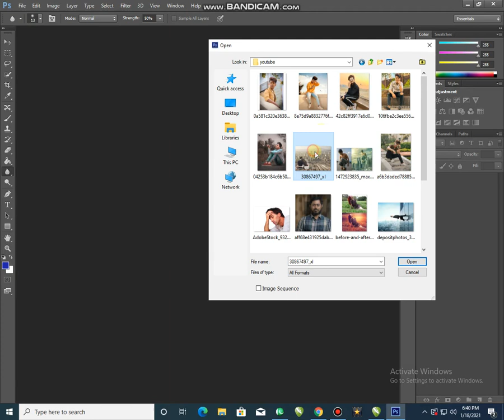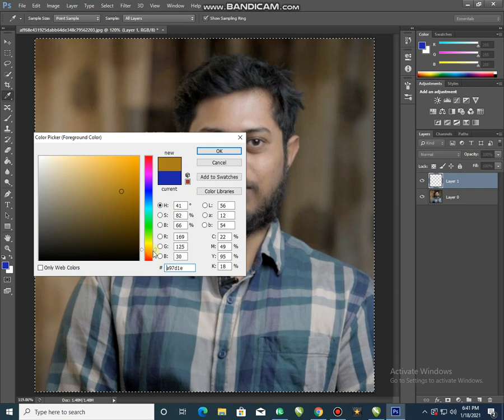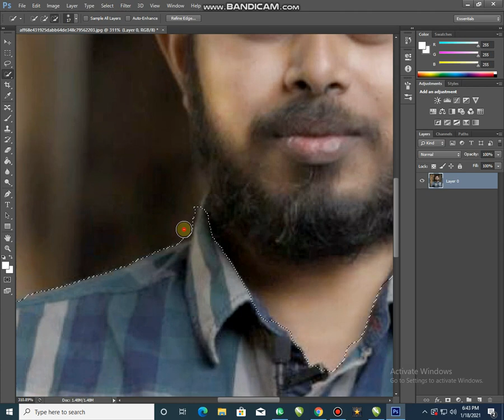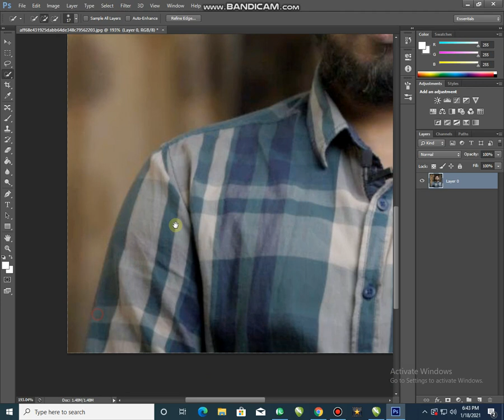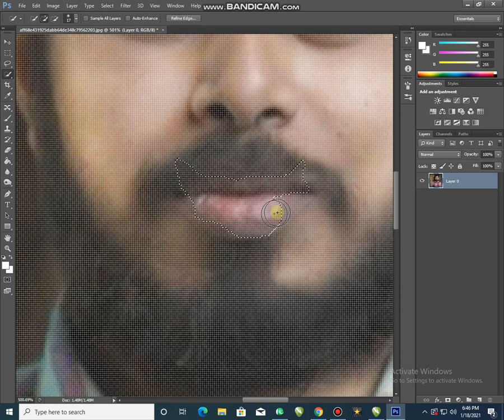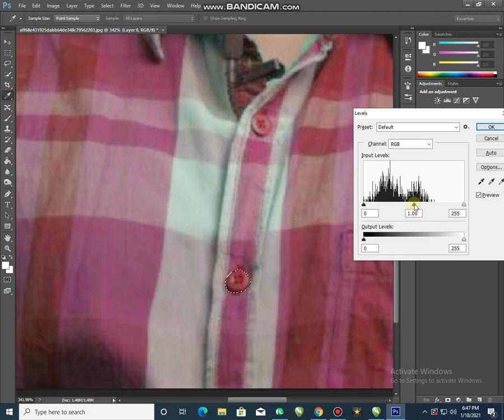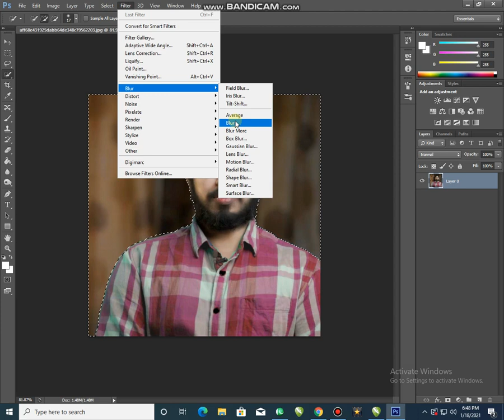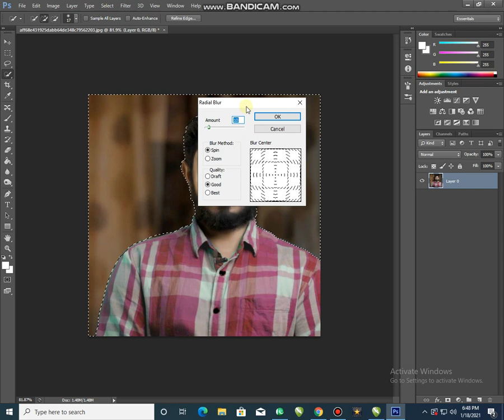The Shocking Return! | C.I.D | सीआईडी | Real Heroes